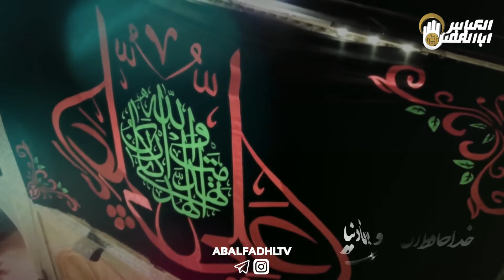شهادت# استشهاد_امير_المؤمنين _عليه_ السلام#شهادت_امام_علی_علیه_السلام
Shahadate _Amir_almomenin- alayhessalam#/استشهاد_امير_المؤمنين_عليه_السلام/شهادت_امام علی علیه السلام

صفحه ما را سابسکرایب کنید و مارا در نشرمعارف اهل بیت علیهم السلام یاری کنید،درشب قدر در کربلای معلی؛دعاگویتان هستیم.

آدرس ما:کربلای معلی _بین الحرمین ابتدای خیابان صاحب الزمان
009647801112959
تلگرام